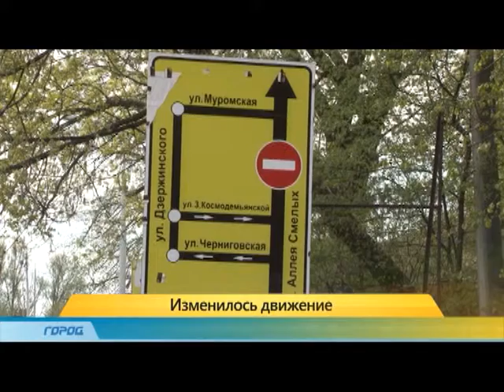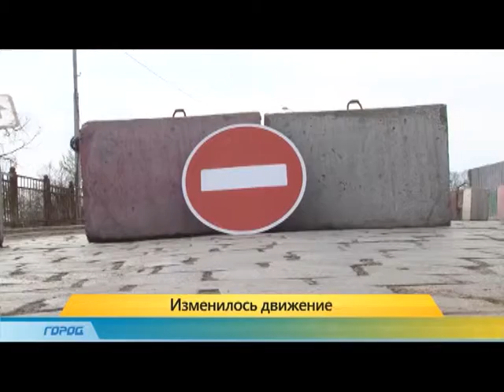27 апреля часть 1